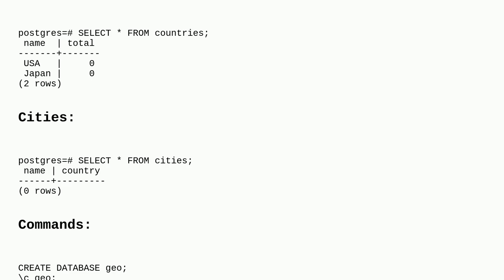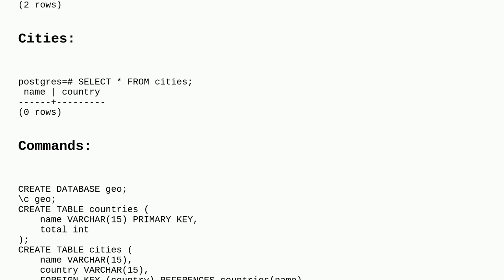Dba: Postgres: automatic action (increment count of foreign key) after update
Postgres: automatic action (increment count of foreign key) after update

A special thanks goes out to the community

  trigger automation foreign-key update postgresql